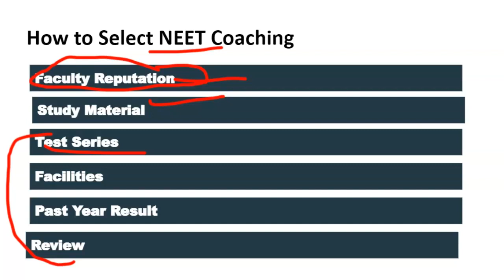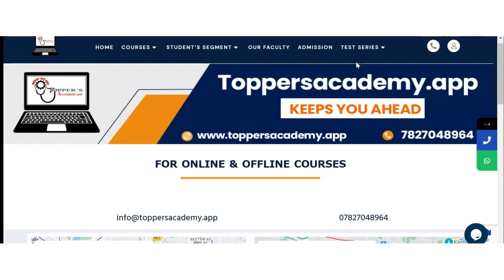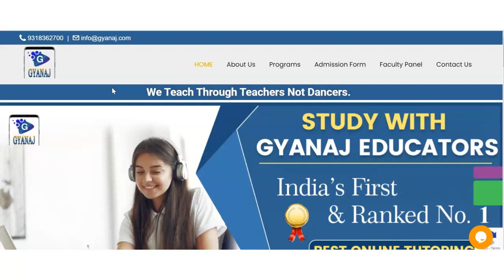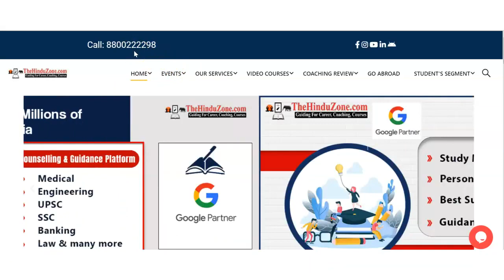Best NEET Coaching in Karari Chandpur | Top NEET Coaching in Karari Chandpur